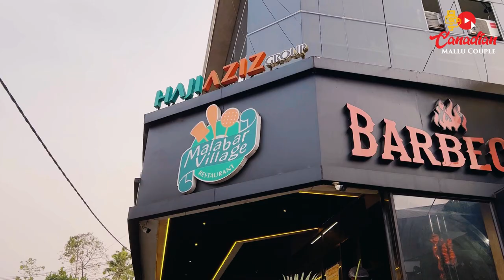ഇമ്മാതിരി പണി പ്രതീക്ഷിച്ചില്ല…!!!!!